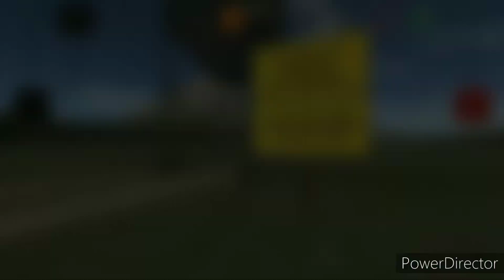Train and rail yard simulator #72 - Załadunek węgla.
dzisiejszych odcinku pokażę wam załadunek węgla.